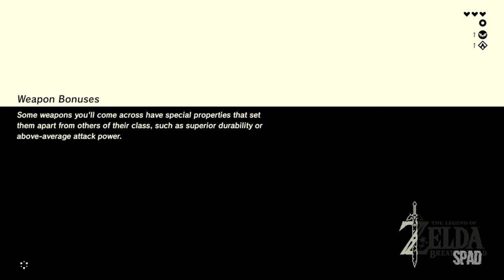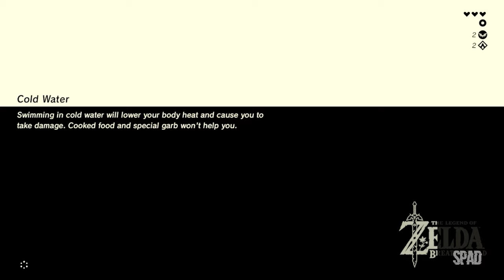The Legend of ZELDA: Breath of the Wild (Gameplay / Walkthrough)(WII U) #02